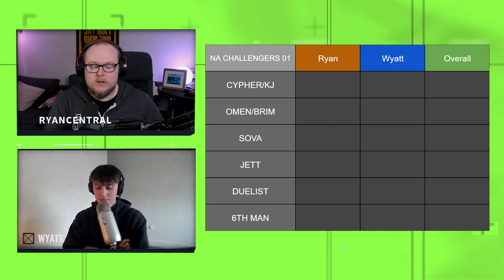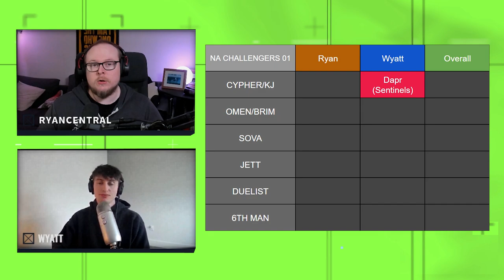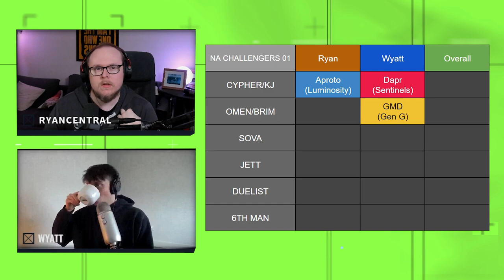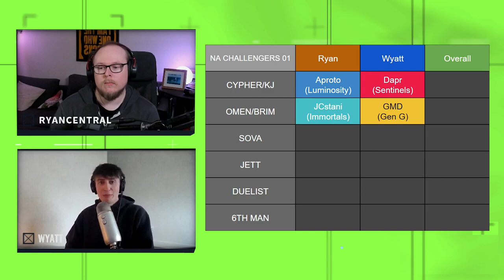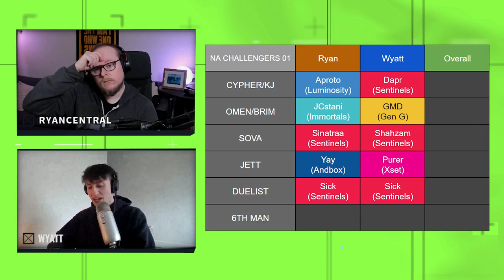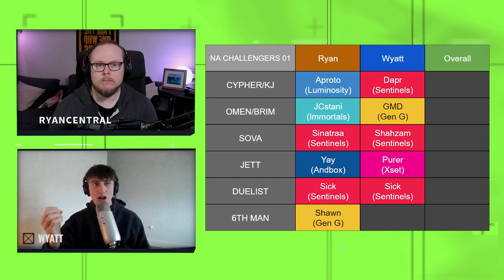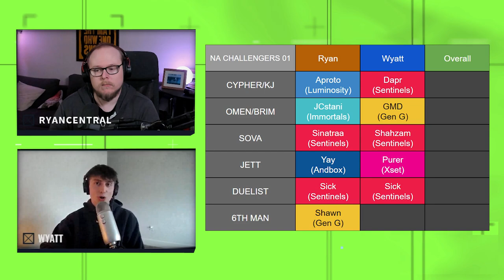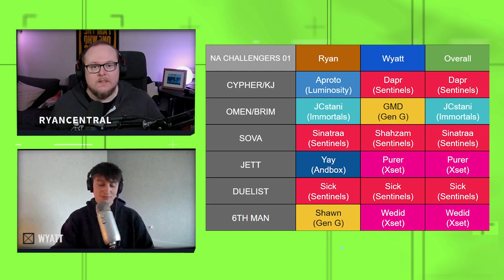VALORANT | Best Players From NA Challengers Week 1 - Team of the Week ft Wyatt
Want to know the best players in VALORANT? In this series we'll be focusing on the individual performances from particular tournaments and drafting up our dream roster. Today we talk about the NA Challengers 1 tournament with Wyatt!
TIMESTAMPS
0:00 Intro
0:19 How Does Wyatt Scout Talent
2:15 Team Formation
3:34 Sentinel
9:16 Controller
15:38 Sova
21:26 Duelist
28:03 Jett
36:09 6th Man
39:06 Final Roster
Guests:
Wyatt